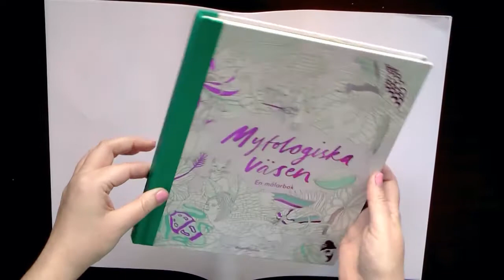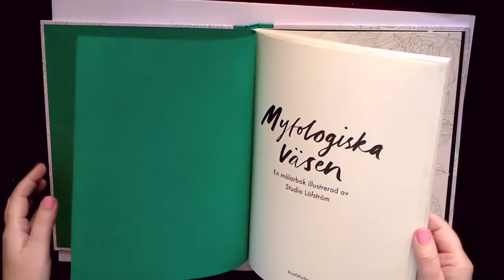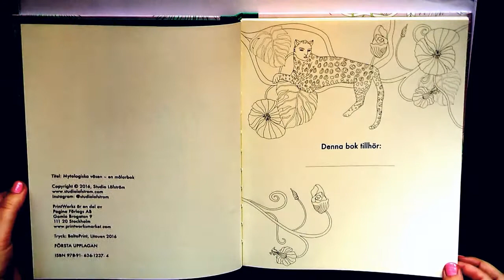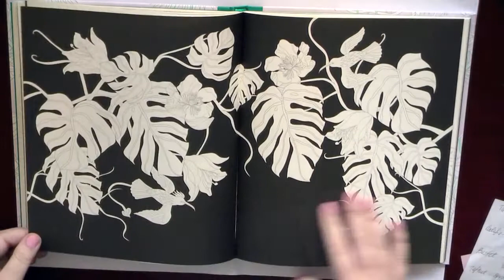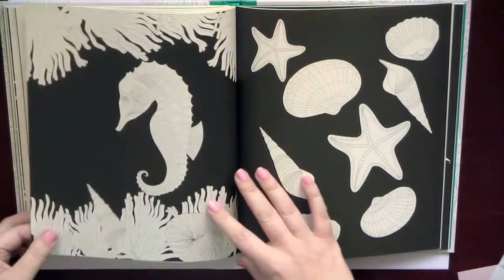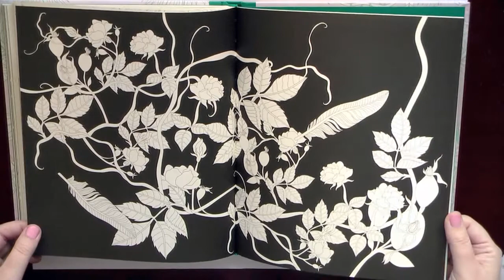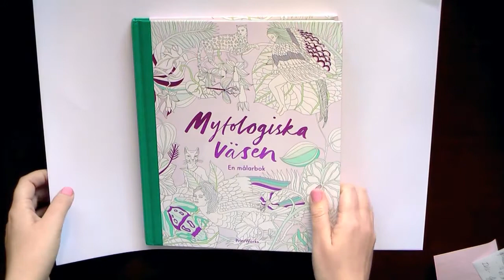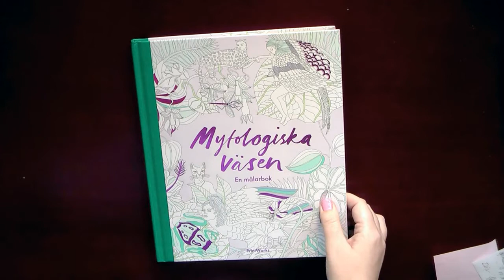'Mytologiska väsen' Обзор раскраски-антистресс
'Mytologiska väsen' / Мифологические создания. Обзор раскраски-антистресс

Coloring books for adults / adultcoloring /  Livre coloriage anti stress / Kolorowanka dla dorosłych / Malbuch /omalovánky pro dospělé